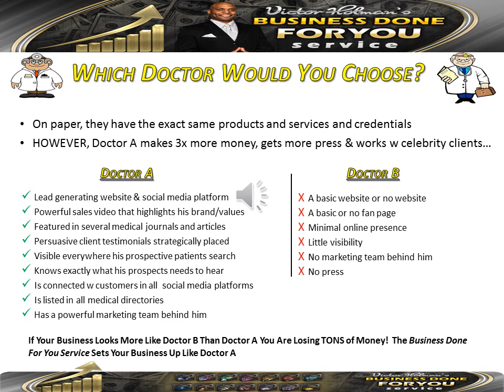Victor Holman - How To Dominate Your Competition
Do you know where prospects that are eager to buy your products and services are?
There are common avenues your prospects go to find your products and services.
It's critical that you establish visibility & credibility in each of these marketing and social media platforms

In order to establish visibility, you HAVE to create a presence in your target audience's social media hotspots, whether that's Facebook, Twitter, LinkedIn, Instagram, Pinterest, reddit,  Google Plus, blogs like wordpress, Tumblr, Livejournal, blogger or content mediums, like forums, blogs, press releases.

The Business Done For You Service delivers your message through every major content medium, including blogs, press releases, forums, articles, websites, information products, like white papers, sales videos and engages your customer through every major social media hotspot.  This increases your social media endorsements, such as likes, followers and subscribers and maximizes your word of mouth referral business.